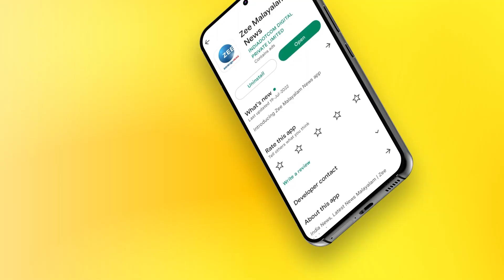Mann Ki Baat | Padma Awards | പത്മ ജേതാക്കളെക്കുറിച്ച് വായിച്ചറിയണമെന്ന് മൻ കീ ബാത്തിൽ പ്രധാനമന്ത്രി